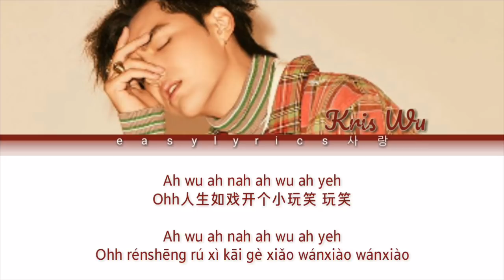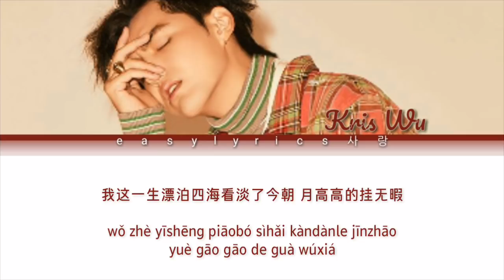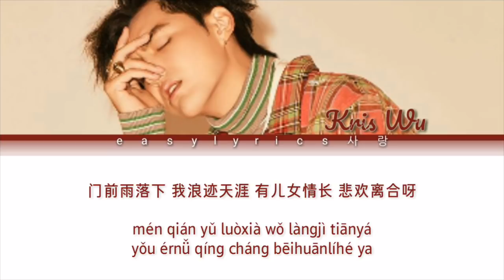吴亦凡-大碗宽面MV（字幕版）Wu yi fan-Large bowl wide MV（Subtitled version）[chinese/pinyin]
大碗宽面能让你开心 这确是我本意
The wide bowl of wide noodles can make you happy. This is my intention.

君子坦荡荡，小人长戚戚。没想到两年前一个综艺里面他随口一说的搞笑梗，被广大网友谈论至今，看来这个梗真的是发挥了应有的价值。佩服吴亦凡的胸襟，也希望这首歌能延续各位的快乐。
The gentleman is open and the villain is long. I didn't expect that the funny stalk that he said casually in a variety show two years ago was talked about by the majority of netizens. It seems that this stalk really played its due value. I admire Wu Yifan’s chest and hope that this song will continue the happiness of all of you.